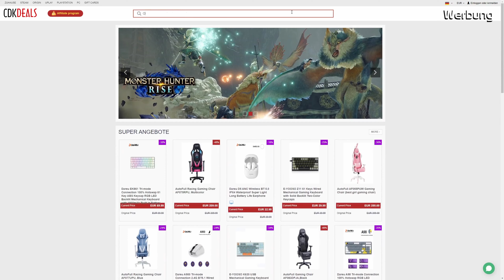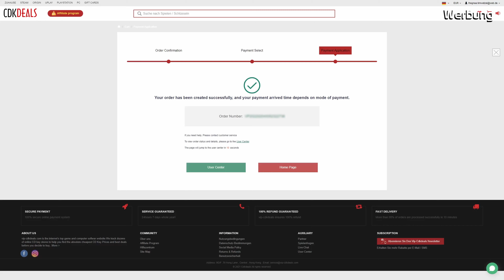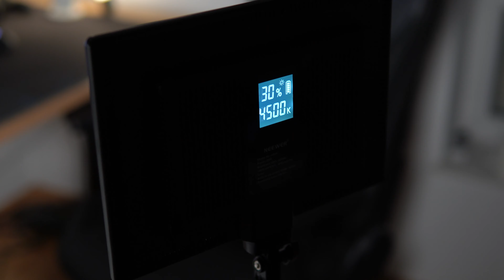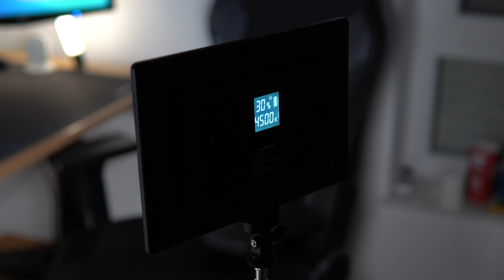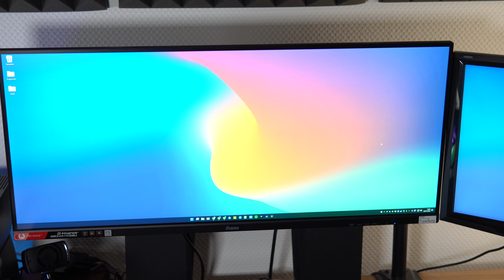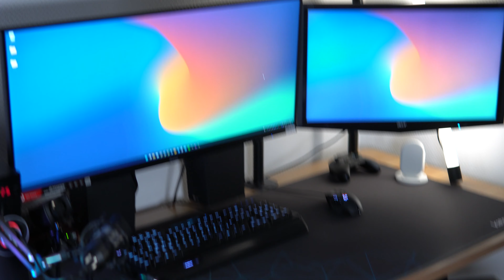DAS ist MEIN SETUP! Gaming PC, Grafikkarte, Kopfhörer, Mikrofon, Kamera usw! Studio Tour 2022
00:00 Einleitung
00:37 Werbung
01:27 Gaming PC & Testbench
07:30 Videoequipment & Beleuchtung
11:21 Kopfhörer, Mikrofon & Webcam
13:04 Monitor
14:05 Sonstiges
16:42 Fazit